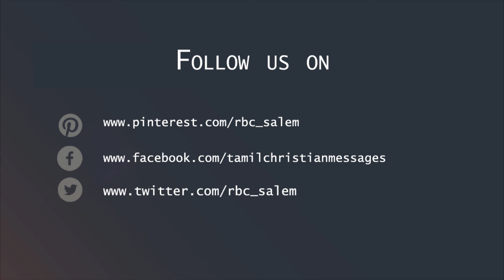God brings down kings